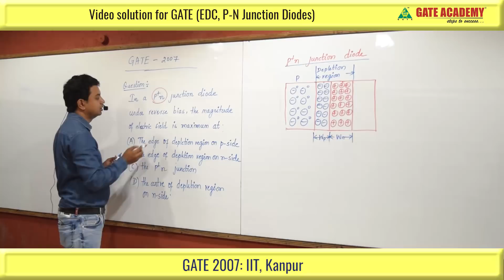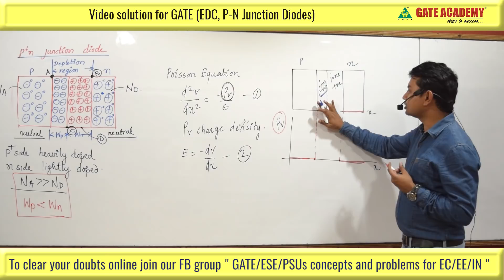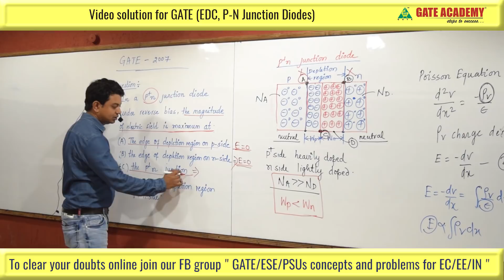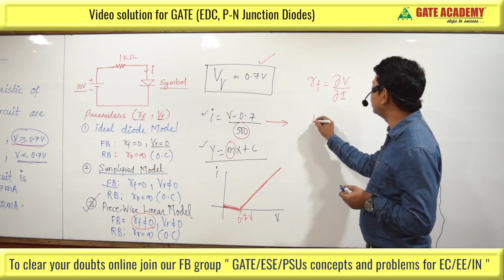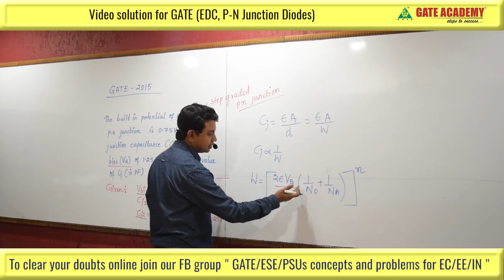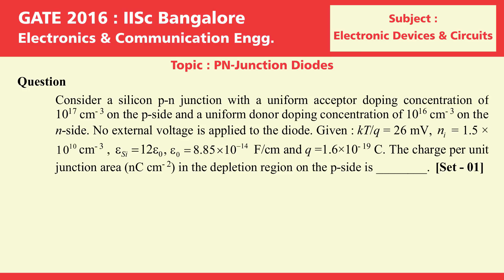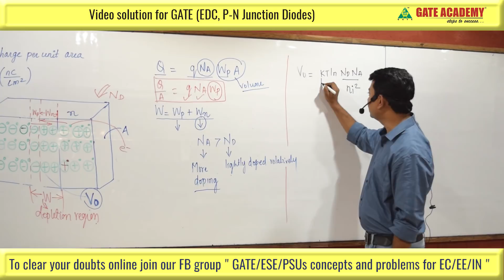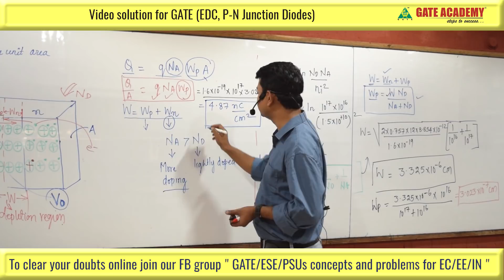P-N Junction Diodes - EDC, Important GATE questions